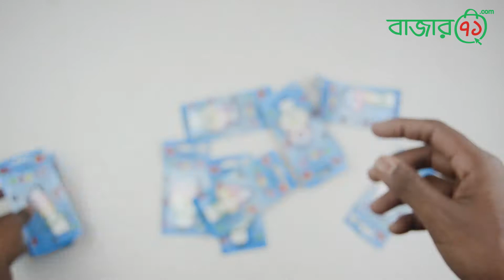Candle Number | Party Accessories | Bazaar71.com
Candle Number